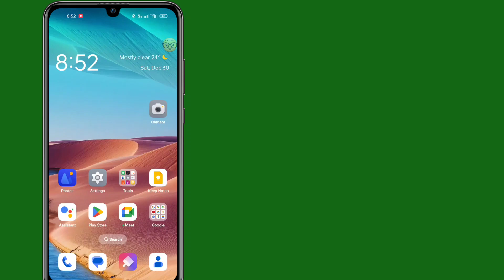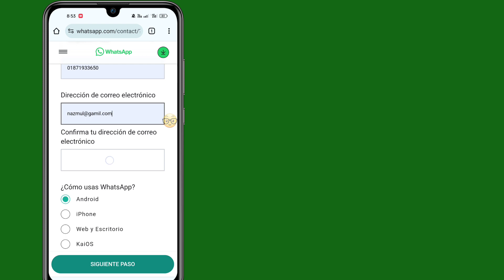Necesitas el Whatsapp oficial para usar esta cuenta Problema resuelto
Necesitas el Whatsapp oficial para usar esta cuenta Problema resuelto ||  Solución de problemas de cuenta oficial de Whatsapp